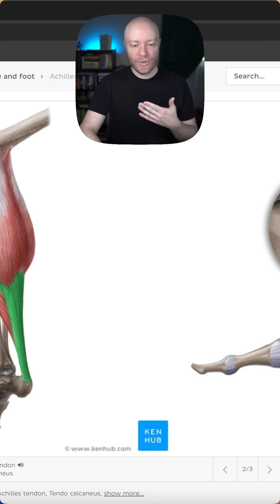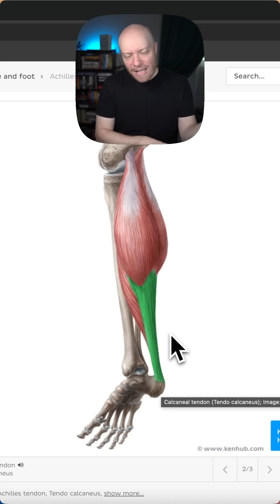What happened to Jayson Tatum and other athletes: Achilles tendon rupture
Learn more about the anatomy of the Achilles tendon on this complete article